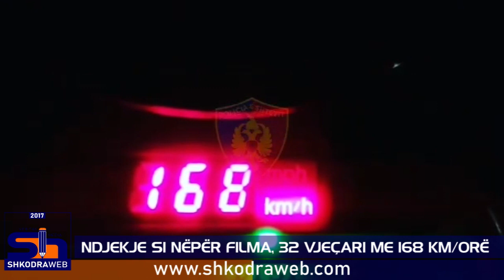ShkodraWeb Media I Ndjekje si në filma, 32 vjeçari "fluturon" me dyfishin e shpejtësisë së lejuar...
Kontrolli i Policisë Rrugore gjate nates ne aksin Tiranë- Durrës-Tiranë ka penalizuar me heqje patente 15 drejtues mjetesh motorike dhe jane vendosur 21 masa administrative për manovra të rrezikshme në rrugë dhe shpejtësi mbi normat e lejuara, jo më shumë se 20 km/h.

Policia nxjerr pamjet nga kontrolli dhe ben me dije se ndaluar nje 32 vjeçar, me 168 km/h e me 6 masa administrative të pa likujduara. “Ai nuk i ndaloi punonjësit të Policisë Rrugore pas shenjës për ndalim, por kapet nga patrulla tjetër gjatë ndjekjes”- njofton policia.